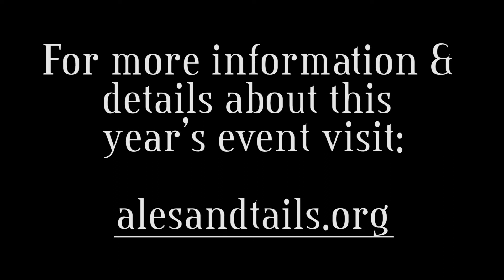Fayetteville Ales and Tails